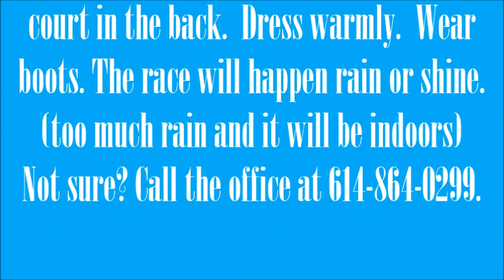CTA Iditarod 2020 Trailer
Join us starting on the basketball courts tomorrow morning, March 6 at 9:10 am to cheer on the first grader - CTA Iditarod.